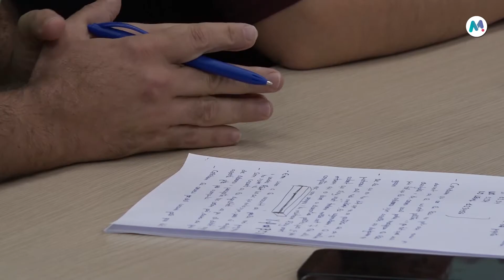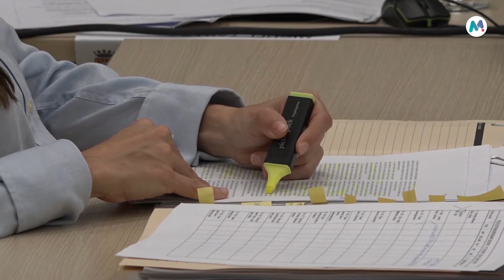17 10 2019 El ple aprova les ordenances fiscals municipals de 2020